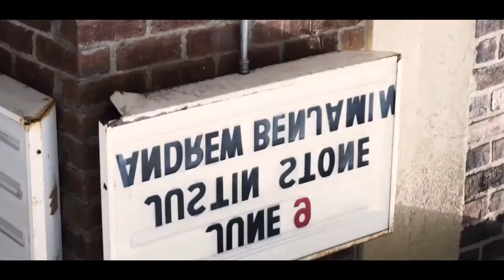Andrew Benjamin - Columbus, OH SOLD OUT